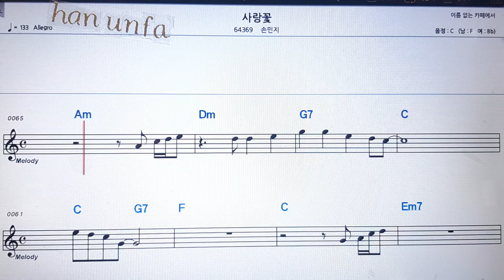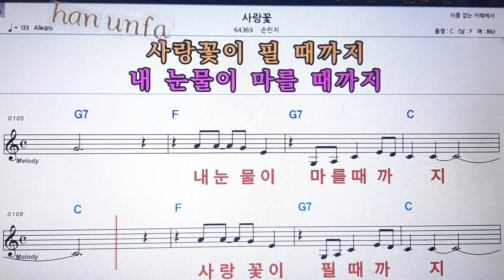사랑꽃/손민지💋노래방 반주*기타 코드 악보*가라오케💖Karaoke*Sheet Music*Chord*MR